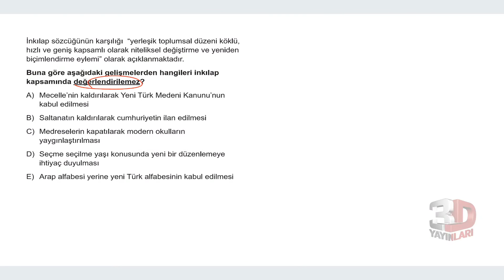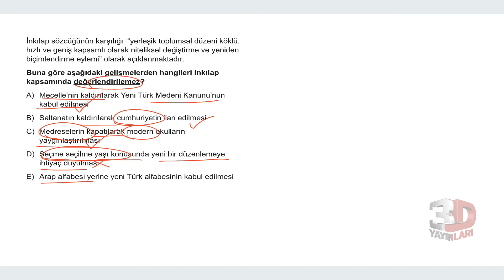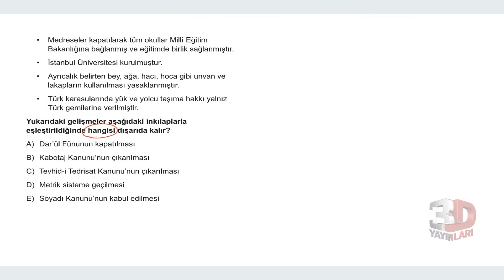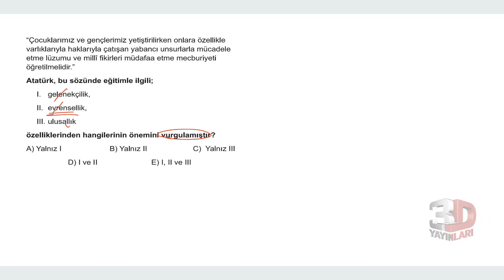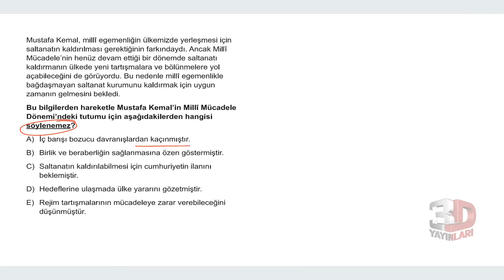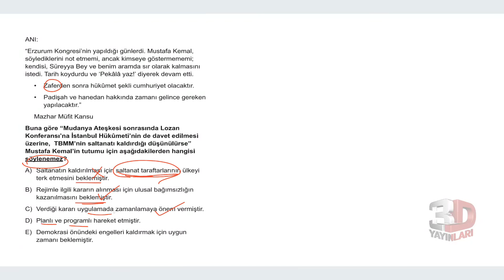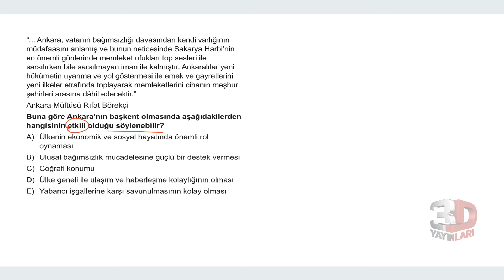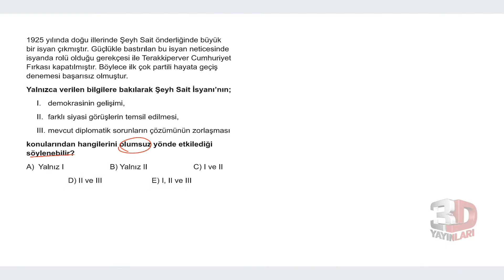TYT 3D Tarih Soru Bankası Bölüm 13 Test 13 Soru Çözümleri | Kader Bağdere Terzi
TYT 3D Tarih Soru Bankası - Kader Bağdere Terzi Bölüm 13 Test 13 Soru Çözümleri

🎞 Soru Listesi
▶ 00:00:00 Bölüm
▶ 00:00:00 Soru 1
▶ 00:01:22 Soru 2
▶ 00:02:10 Soru 3
▶ 00:02:52 Soru 4
▶ 00:03:45 Soru 5
▶ 00:04:43 Soru 6
▶ 00:05:24 Soru 7
▶ 00:06:49 Soru 8
▶ 00:08:18 Soru 9
▶ 00:09:06 Soru 10
▶ 00:10:39 Soru 11